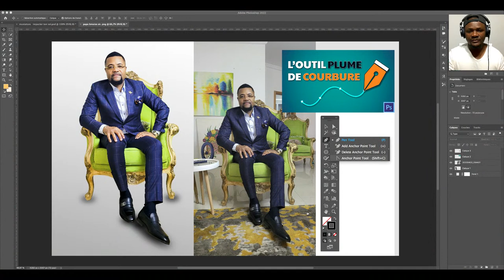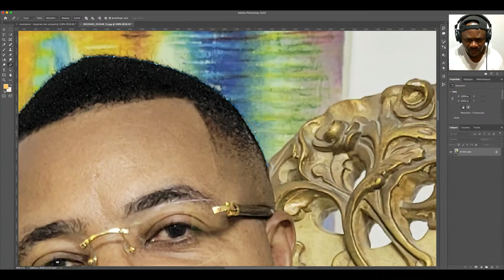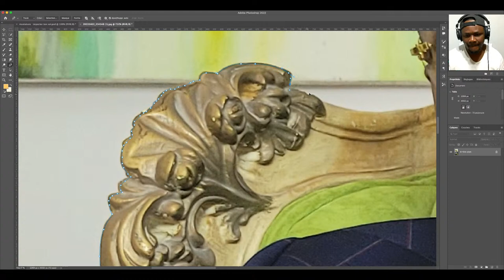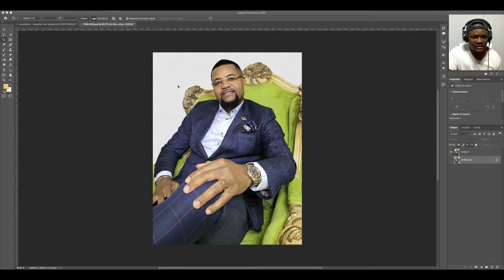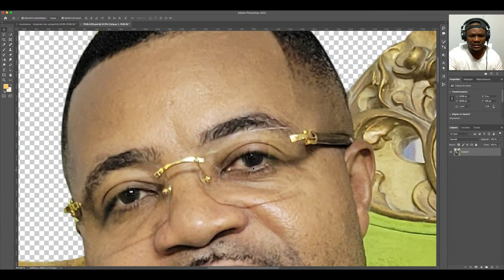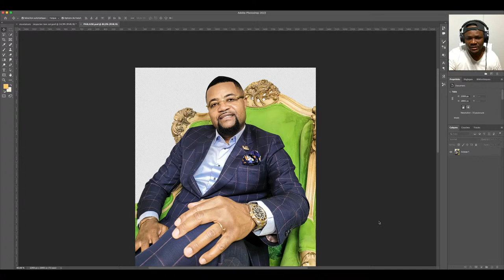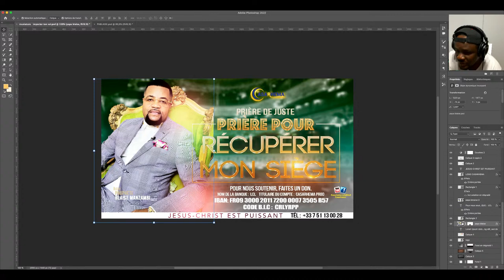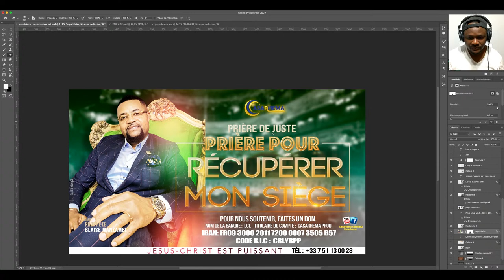DECOUPER UNE PHOTO AVEC L'OUTILE PLUME RETOUCHE AVEC FILTRE RAW PHOTOSHOP FORMATION COMPLET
CREE D'UN AFFICHE PRO INSTAGRAM,FACEBOOK ET SITE FORMATION COMPLET RDC Réalisateur Caleb kalenga Kakozi Angola RDC